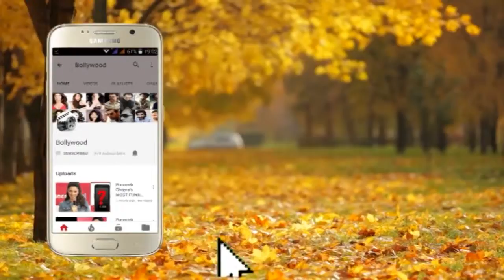Playback Singer Shibani Kashyap at Fashion Brand SHEIN's Summer Collection